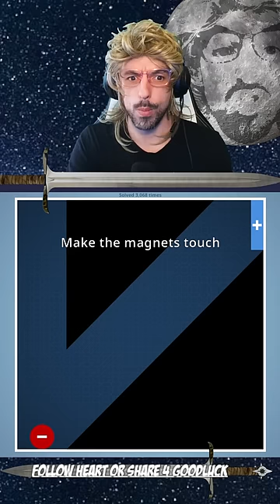The FINAL LEVELS